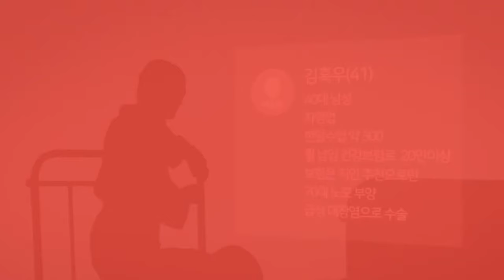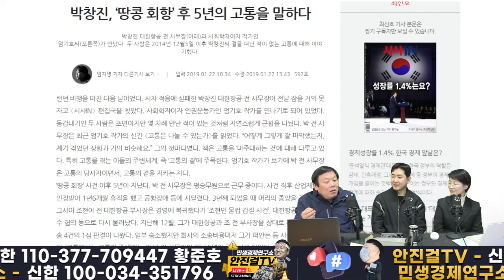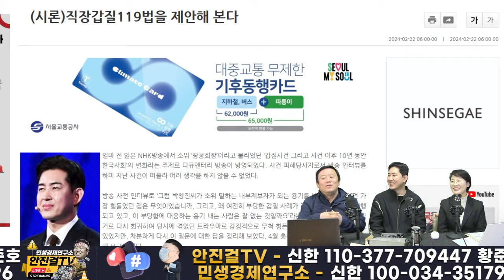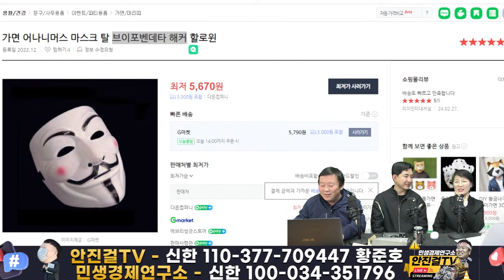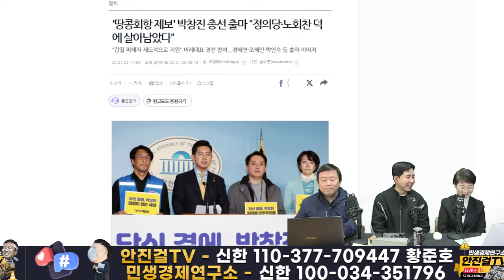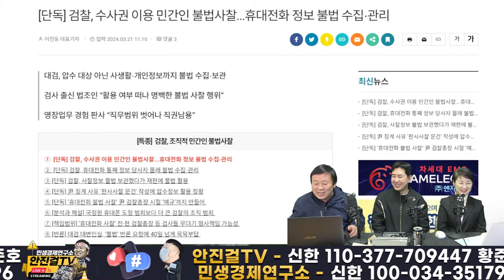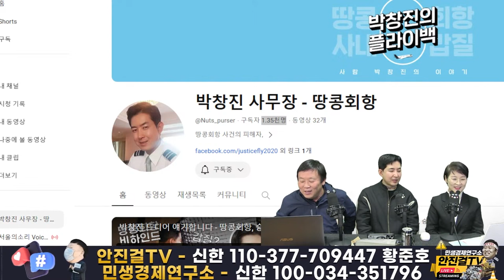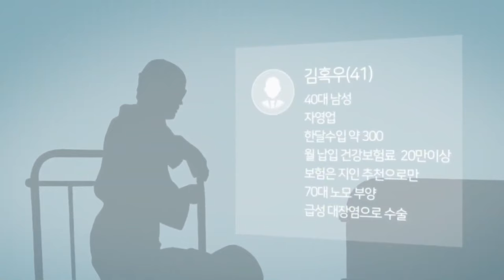🔥재방송🔥_애석하게도 비례 떨어진 땅콩회항 피해자-을들의연대 박창진! 선당후사로 윤석열 한동훈 심판에 앞장선다❗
📌출처▶▶재방송